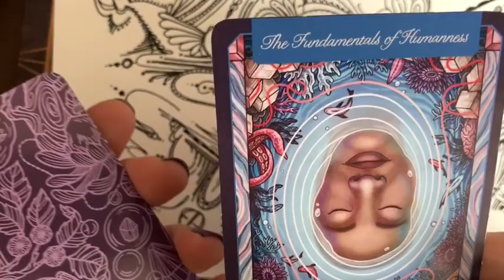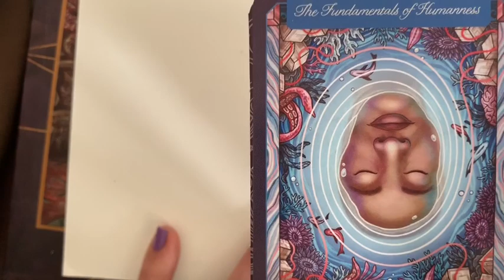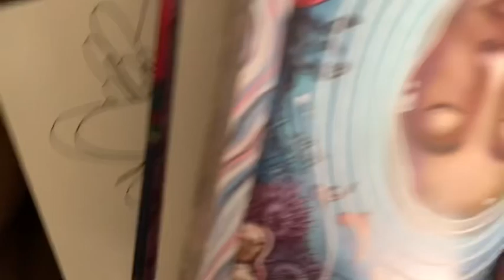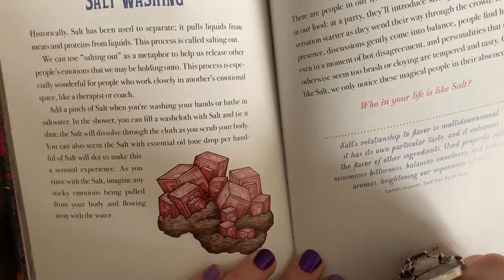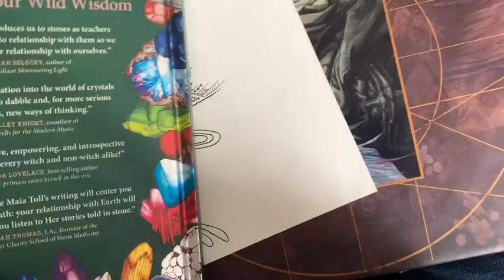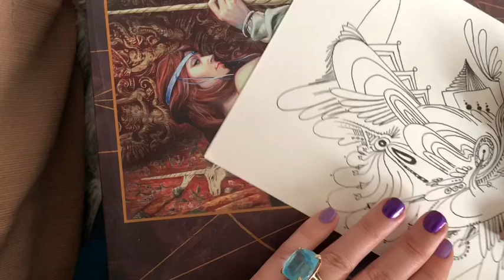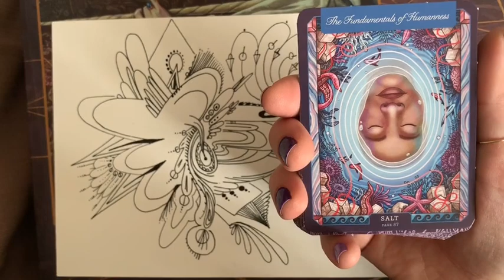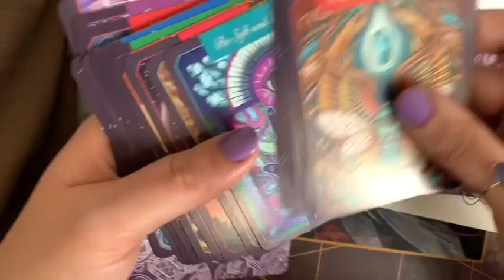Let's Draw and Talk About Tarot, Starseeds and Rediscovering Spirituality After Leaving a Cult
In this video, I open up about one of the strange things that happened to me in the cult of nithyananda: being stripped of my sense of self and having a completely different personality imposed on me from the fraud leader. When I was there, I missed being me the way one might miss a loved one, and it's been a journey to find myself again. Whether you've ever been in a similar highly controlling group or not, I'm sure we've all been forced, at some point in time, to act a certain way or pretend to be someone we're not. That can be stifling to say the least. It's taken me over two years of deprogramming to finally forgive myself for having been conned, and to finally embrace my life's passions once again: non-religious spirituality in general, the starseed and lightworker phenomenon more specifically, and reading Tarot and Oracle cards as a personal practice. I hope some of what I share is helpful and resonates with you, and I look forward to hearing your feedback! Don't be shy! :)

If you like the jewelry I'm wearing, I made most of it! Find styles like these in my Etsy shop, or send me a custom order request if you'd like a unique talisman made just for you

Jordan's group for coaching men who are searching for their passion in life can be found here: (FYI- if I was a dude, I'd have joined it myself!)